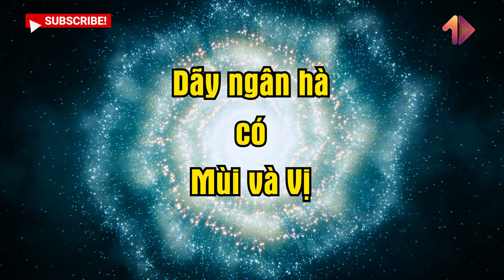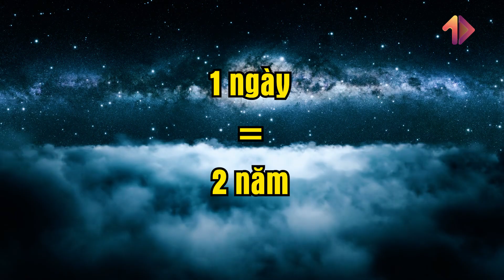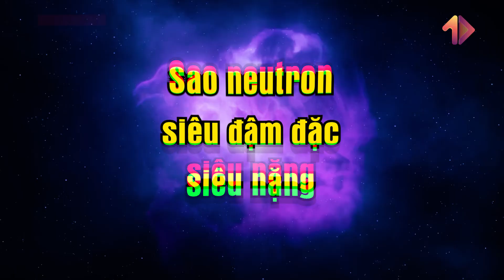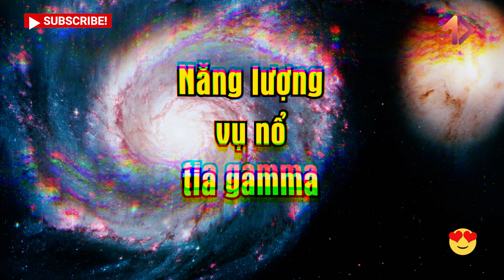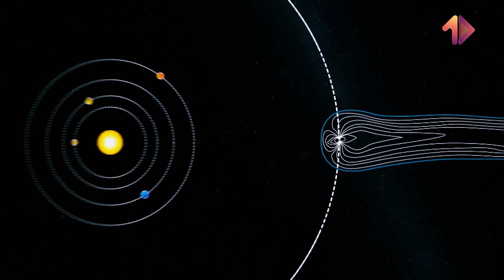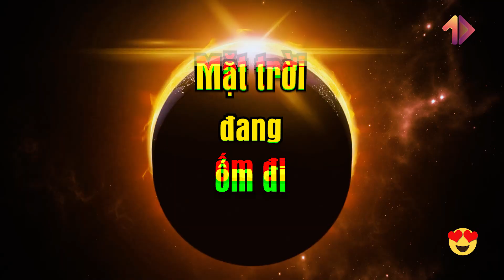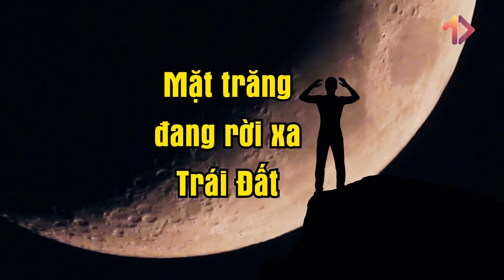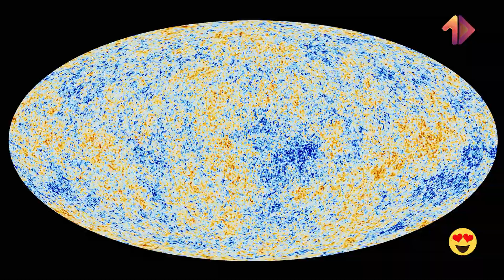Bài test những sự thật thú vị về Vũ Trụ - Bạn có dám thử sức ? | MỘT VIDEO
Vũ trụ
Nasa
hệ mặt trời
hành tinh
Mặt trăng
Big Bang
Vũ trụ cơ thể người
bộ xương
+ Xem thêm
caocuongvu
Davo's Lingo